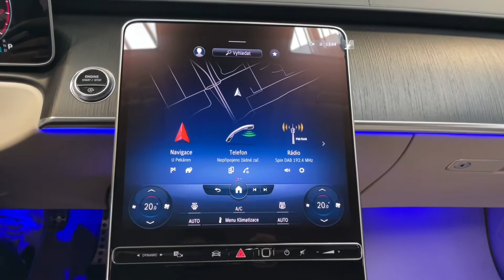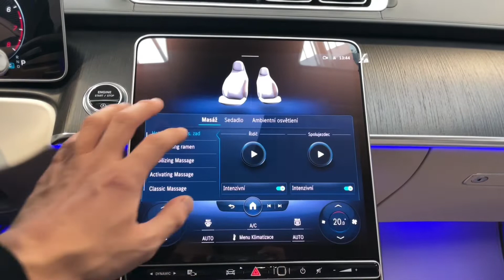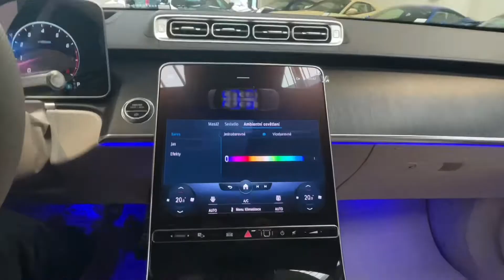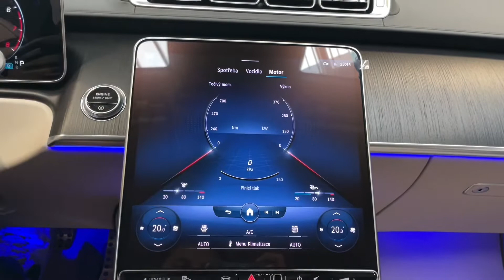Mercedes-Benz Třída S - 580 L*4M*AMG*MASÁŽ*PANO*HUD*CZ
Výbava: Sada AMG, Sada Night, Keyless-Go, Soft-close, El. ovládané víko kufru, El. nastavitelná přední sedadla s pamětí (Vyhřívaná, ventilovaná, masážní), El. nastavitelná zadní sedadla s pamětí (vyhřívaná, ventilovaná), Panoramatické střešní okno, Čalounění stropu - mikrovlákno DINAMICA, Ambientní osvětlení, 3D-displej, Head-up displej, Multifunčkní sportovní volant, DIGITAL-LIGHTS světlomety, Natáčecí zadní náprava 4,5, Surround sound system Burmester 3D, 360° kamery, Adaptivní tempomat DISTRONIC, Hlídání mrtvého úhlu, Hlídání jízdního pruhu, Satelitní navigace, Aktivní brzdový asistent, As. sledování bdělosti, Vzduchové odpružení s nastavitelnou výškou a tuhostí.